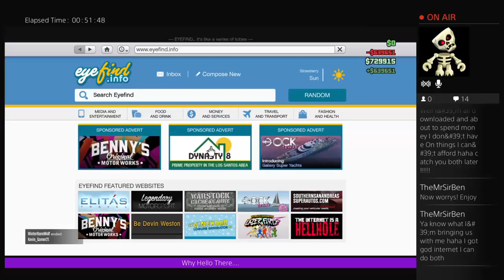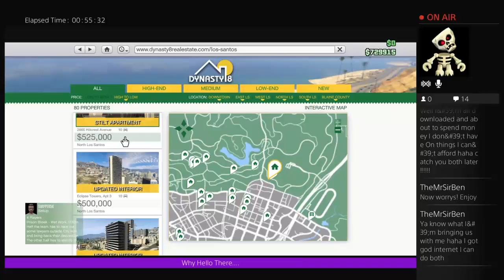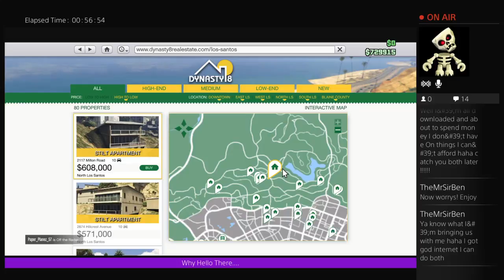SS Bubbs GTA 5 DLC executives and Other criminals